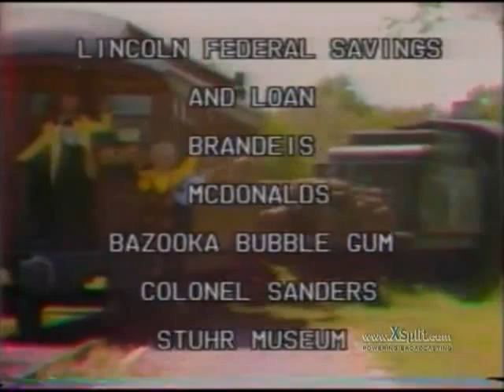Cartoon Corral featuring Kalamity Kate 1970's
Anyone who grew up in Nebraska during the 70's remembers Cartoon Corrall with our favorite female Sheriff, Kalamity Kate! :)